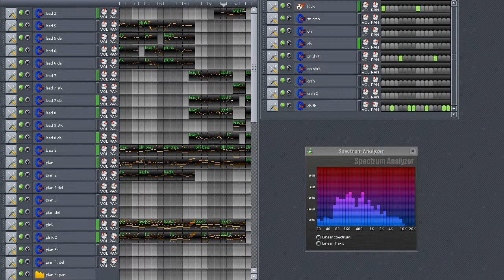98th Mystery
Something I made back in November 2012. I had vague dreams of using it for a game, but as that seems no more likely to happen now than it did then, I thought I might as well upload it. I feel like it turned out decent for the time that I made it.

I'm probably not going to write any more music for the foreseeable future. I've gotten dissatisfied with my level of skill, but I don't have the inclination or the time to put in the effort I'd need to get better. Maybe I'll revisit it sometime after I've dealt with the real-world problems I've been trying to put off for too long now.